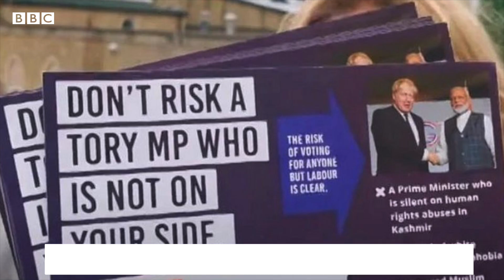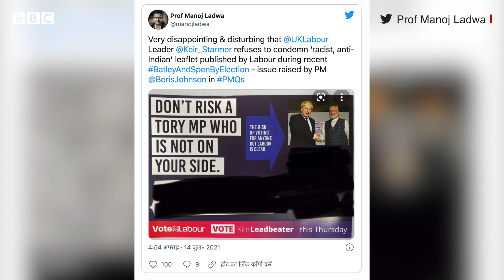બ્રિટનની ચૂંટણીમાં વડા પ્રધાન મોદી બન્યા મુદ્દો, એક પત્રિકાથી થયેલો વિવાદ શું છે?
બ્રિટનની પેટાચૂંટણીમાં ભારત અને ભારતના વડાપ્રધાન નરેન્દ્ર મોદી ચર્ચાનો વિષય બન્યા છે, ત્યાંની સાંસદમાં પણ આ મામલે ભારે ગરમાગરમી જોવા મળી હતી. બ્રિટિશ સંસદના નીચલા ગૃહ 'હાઉસ ઑફ કૉમન્સ'માં વડાપ્રધાન બોરિસ જૉનસન અને વિપક્ષ નેતા કીર સ્ટર્મર વચ્ચે પેટાચૂંટણી માટે છપાયેલા વિવાદિત પત્રિકાને લઈને ભારે દલીલ થઈ હતી. પત્રિકામાં એક તસવીર છપાયેલી છે, જેમાં બોરિસ જૉન્સનને વર્ષ 2019ના જી-7 સંમેલન દરમિયાન વડાપ્રધાન નરેન્દ્ર મોદી સાથે હાથ મળાવતા બતાવાયા છે અને સંદેશ લખવામાં આવ્યો છે કે "ટોરી સાંસદનું જોખમ ના ઉઠાવો, તેઓ તમારા પક્ષમાં નથી." આ પત્રિકાને બ્રિટનમાં વસતા ભારતીય સમુદાયે વિભાજનકારી અને ભારત વિરોધી ગણાવી છે. ગૃહમાં વડાપ્રધાનને પૂછવામાં આવતા પ્રશ્નકાળ દરમિયાન જાતિવાદના મુદ્દે ખૂબ દલીલો થઈ હતી.

તમે અમારી સાથે જોડાઈ શકો છો :

JioChat Channel : BBC Gujarati
ShareChat : bbcnewsgujarati